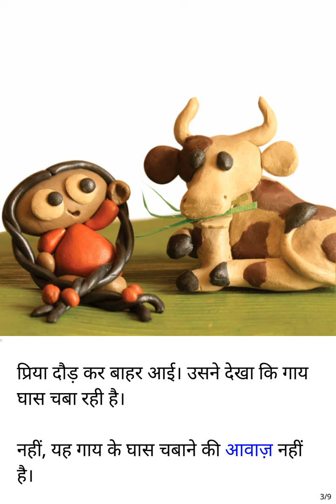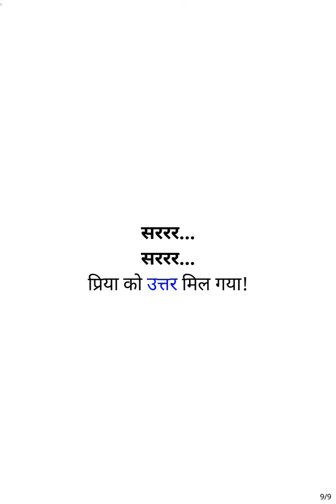Animal Stories for Kids: Who is it? | कौन है?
Fiction Stories for Children | Hindi Stories for Kids | Animal Stories

Srr.. Srr.. Who do you think is making this sound? Priya will find out in this story!

प्रिया को न जाने कैसी कैसी आवाज़ें आ रही हैं और अम्मा भी घर पर नहीं हैं| अब वह कैसे मालूम करेगी इन आवाज़ों के बारे में?

'कौन है?' Original story 'Who is it?' by Pratham Books, written by Kanchan Bannerjee, illustrated by Pratyush Gupta and translated by Rajesh Khar